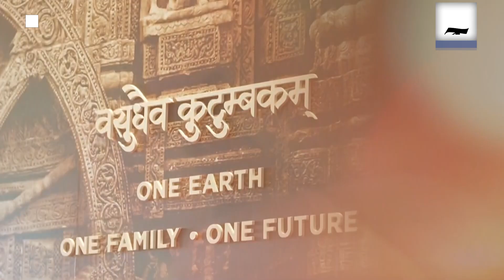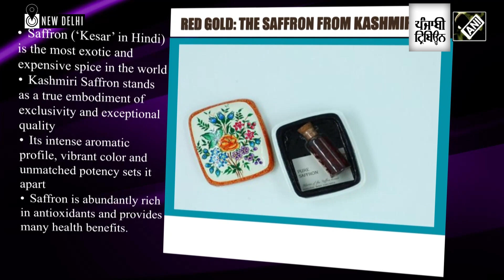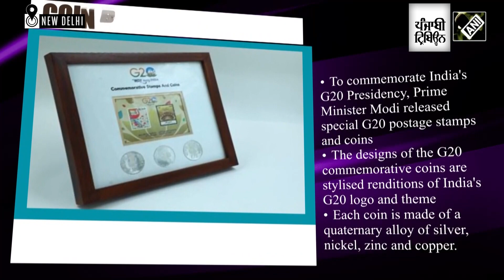From Kannauj’s ‘Ittar’ to Kashmir’s Saffron; Take a look at gifts given to G20 dignitaries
The colossal success of India’s G20 presidency marked a noteworthy milestone in its global leadership role. From regal dining to showering the G20 leaders with gifts, India redefined its ‘Mehman Nawazi’ on the world’s stage. From Kannauj’s ‘Ittar’ to Khadi Scarves, numerous artefacts that embody the richness and heritage of Bharat made it to the gift hamper.